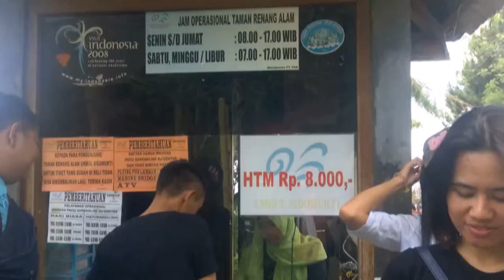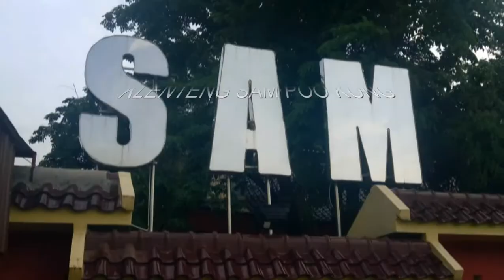PEMANDIAN UMBUL SIDOMUKTI bandungan semarang